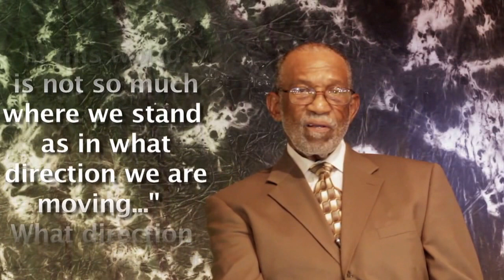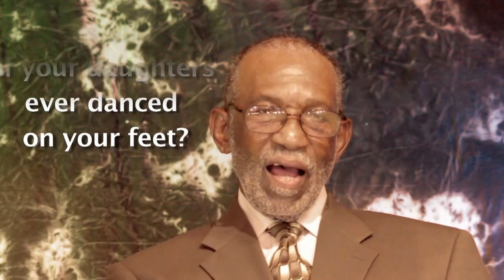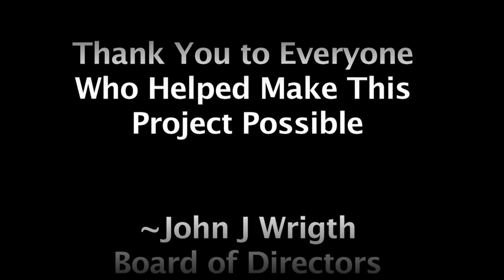Cecil Jones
John J. Wright Educational and Cultural Center Museum's Shoes of Our Legacies Oral History